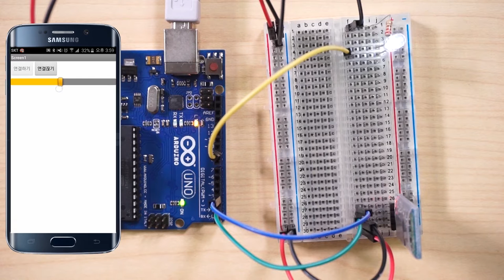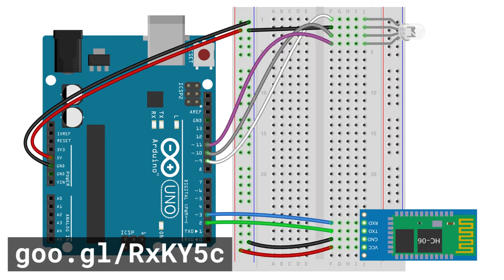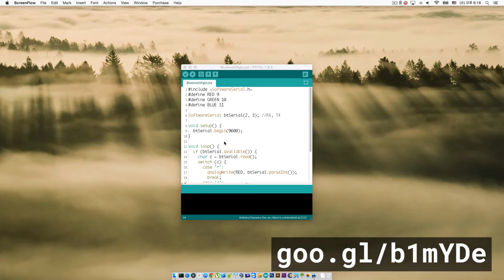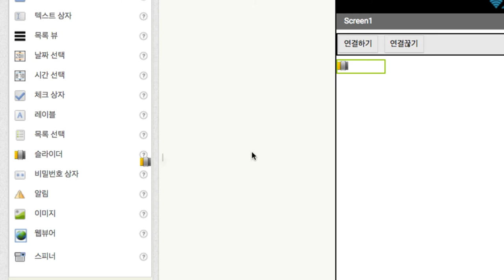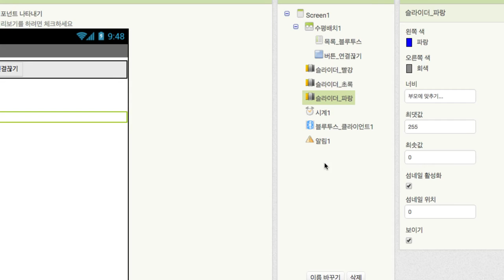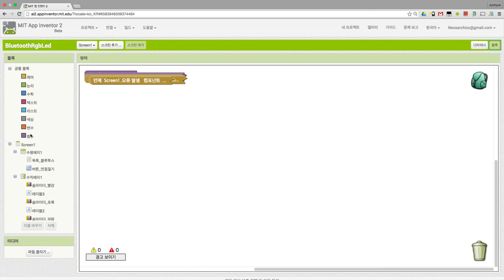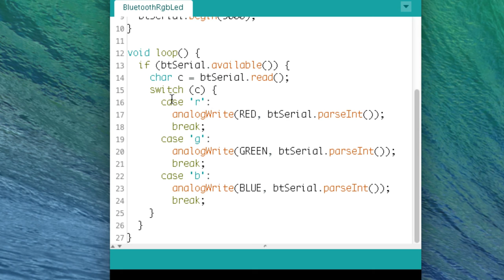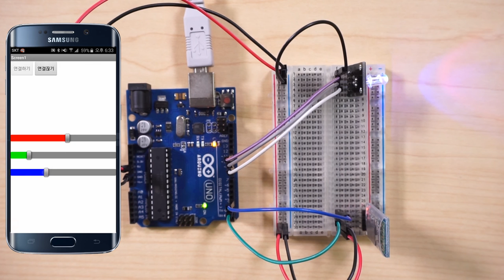앱 인벤터 - 색을 바꿀 수 있는 조명 만들기 1부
앱 인벤터
색을 바꿀 수 있는 조명 만들기 1부